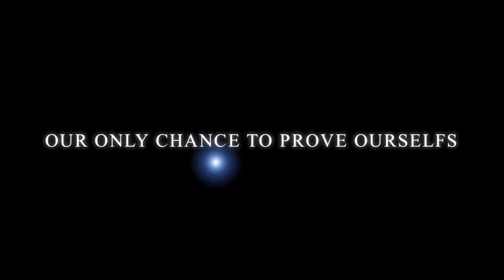Oldham Roughyeds support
Just a little something for Saturday.